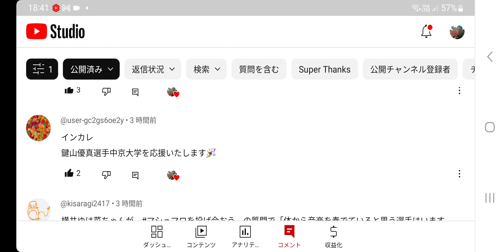#156【フィギュア】「体から音を奏でてる選手」なんて、そんなの宇野選手に決まってますね～ これは代名詞ですからか🎶 インカレ、佐藤選手の欠場が発表